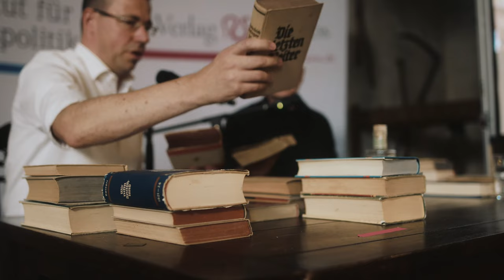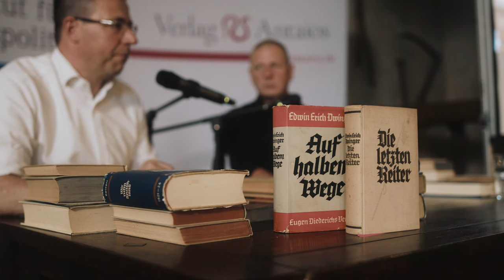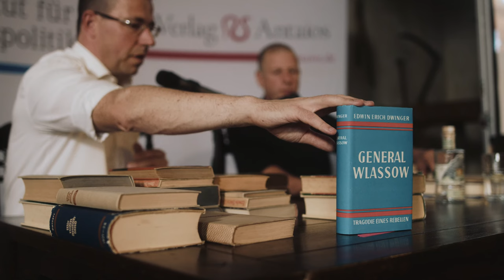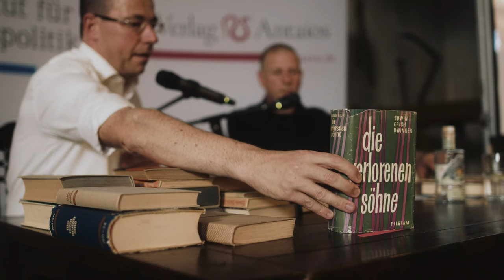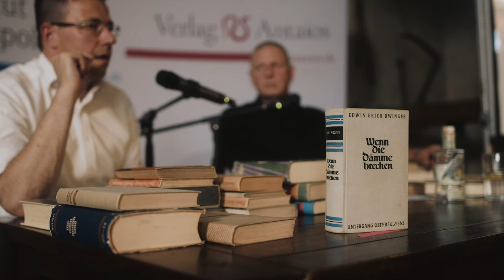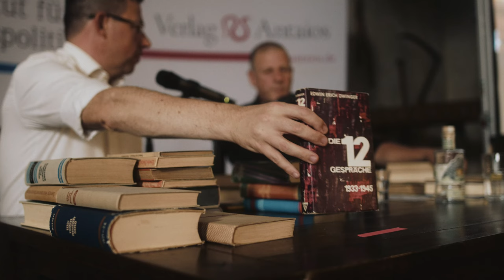»Edwin Erich Dwinger« - ein Literaturgespräch mit Götz Kubitschek und Dr. Erik Lehnert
Das Werk von Edwin Erich Dwinger ist leider nur noch antiquarisch zu haben. Kubitschek und Lehnert arbeiten den Kern seines Schaffens heraus und empfehlen fünf, sechs Bände.

Kanal Schnellroda (2023)